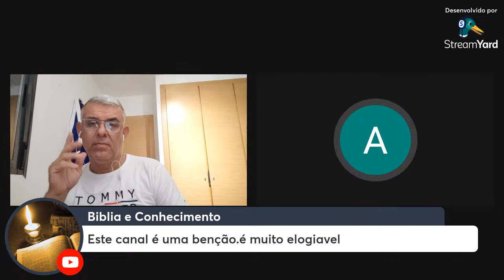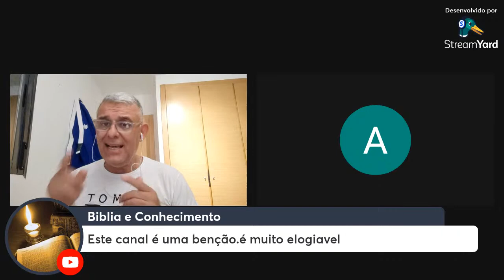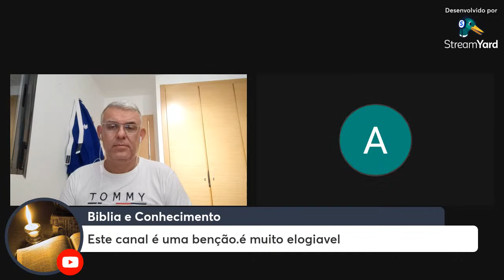O NOJO DAS COMISSÕES JUDICATIVAS PECADO E CRIME